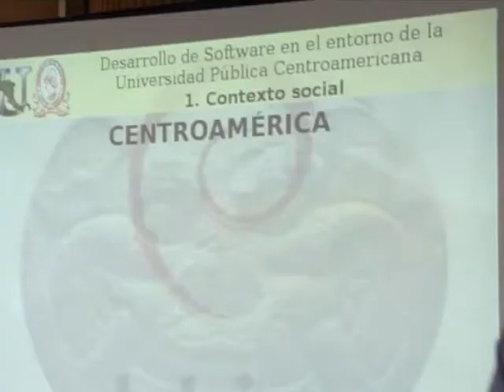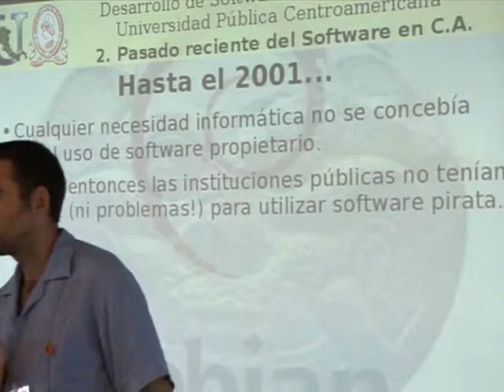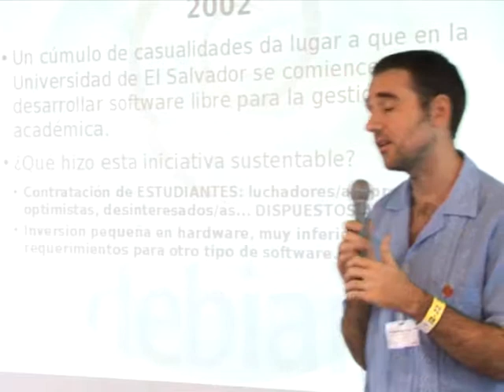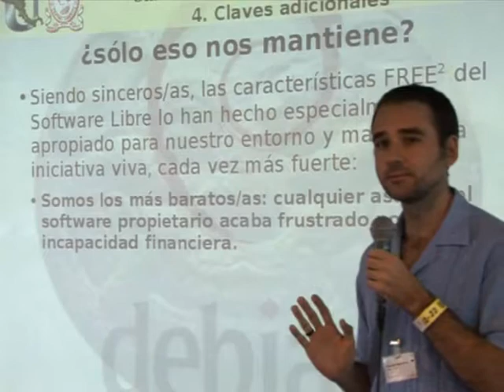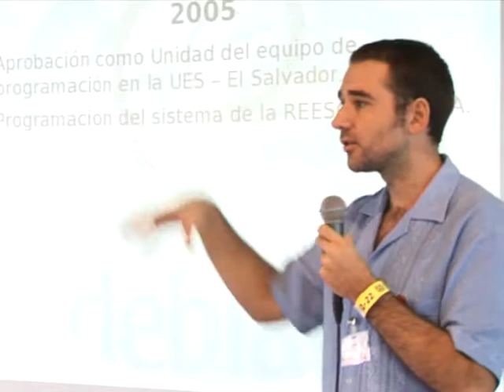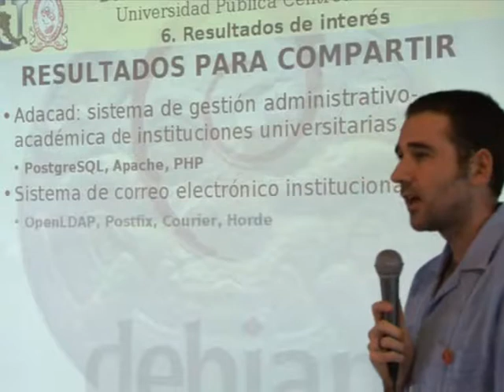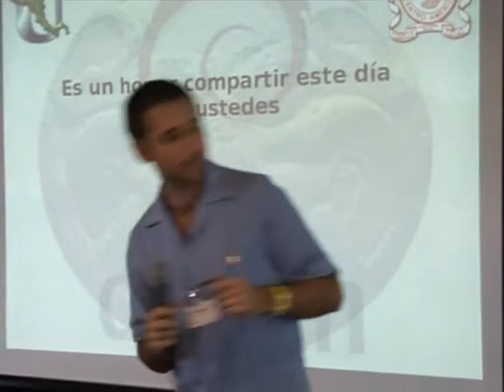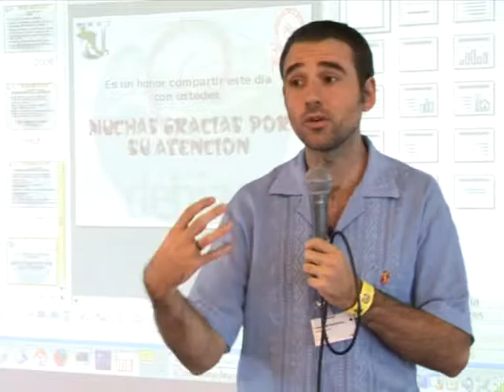Desarrollo de Software en el entorno de la Universidad Pública Centroamericana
by Juan Carlos Martín Pérez